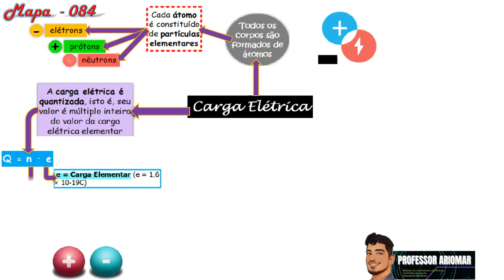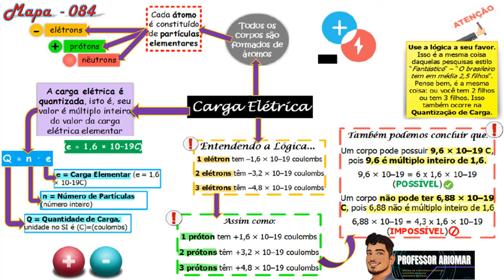Mapa Mental 084 - Carga Elétrica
NÃO!!!

O tema de hoje é: Carga Elétrica

Bons Estudos!!!